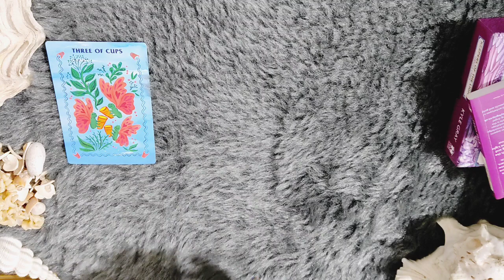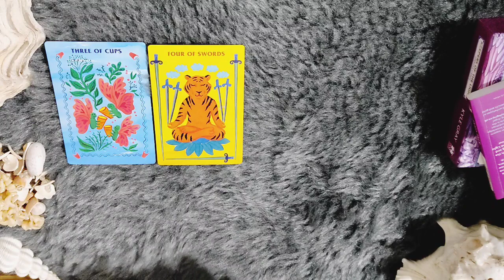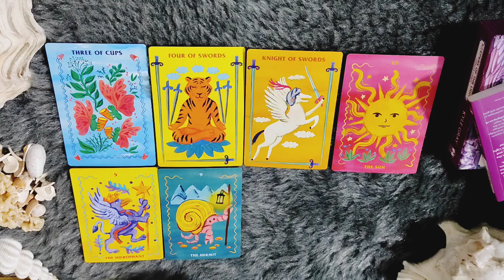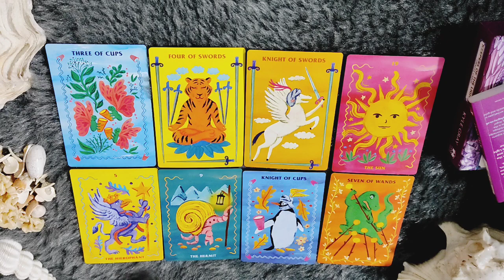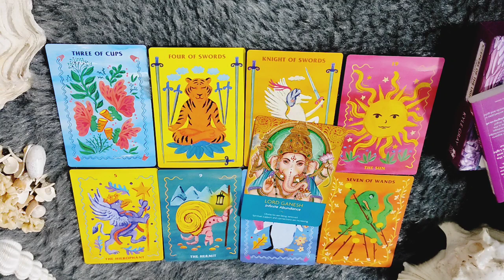*CAPRICORN/MAKAR RASHI- 15-22 JANUARY LOVE READING*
janiye kya hai apke liye in love from 15-22 JANUARY 2022.